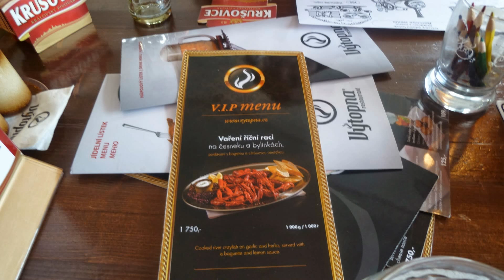Praha - Prag - Restaurace Výtopna na Václavském náměstí 20.2.2014 (inspekční prohlídka trať. svršku)